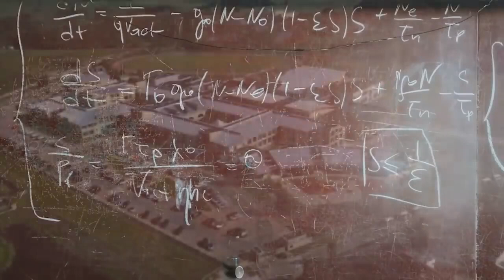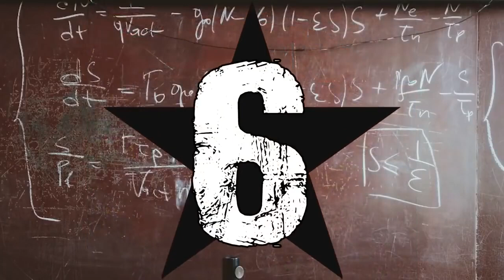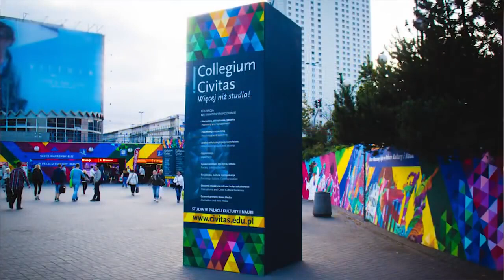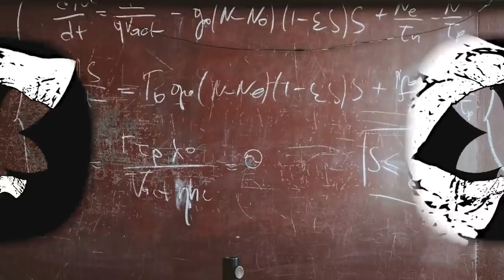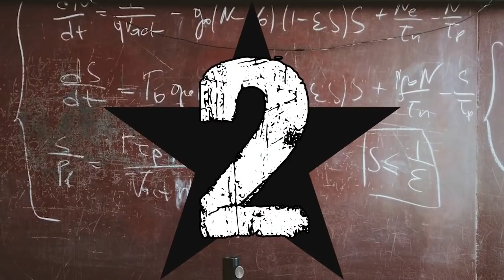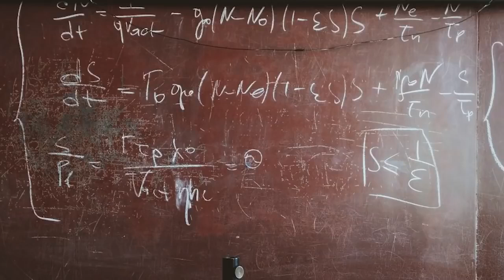10 NAJDROŻSZYCH UCZELNI W POLSCE